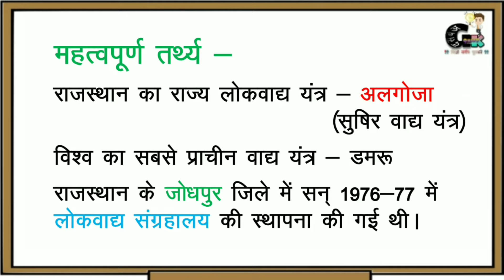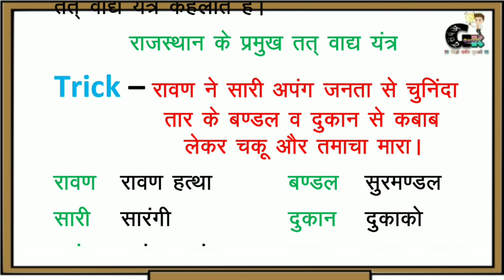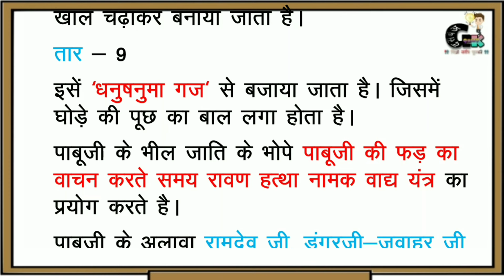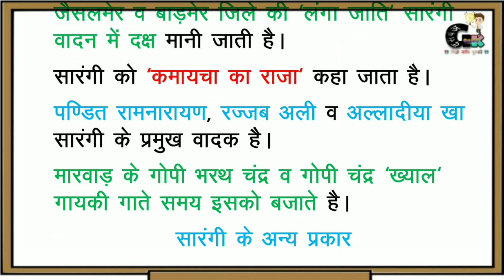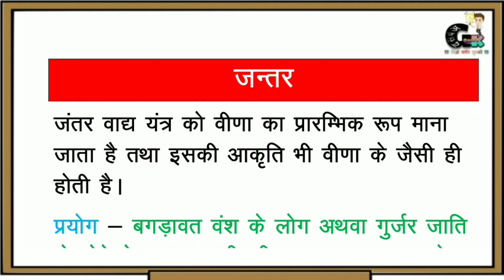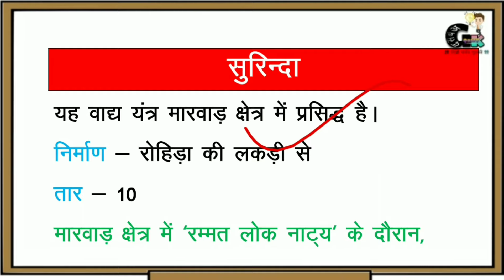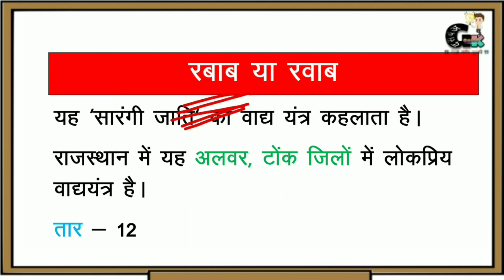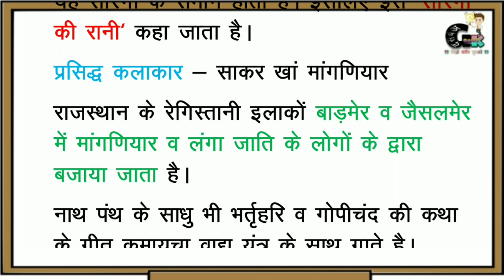राजस्थान के तत् वाद्य यंत्र शानदार Tricks से याद करें (Part-1) | Rajasthan ke Vadya Yantra Trick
नमस्कार दोस्तों स्वागत है आपका आपके अपने YouTube channel *Gk QuizY Ronak* में !!

राजस्थान के वाद्य यंत्र शानदार Tricks
Rajasthan ke Vadya Yantra Trick
राजस्थान के लोक वाद्य यंत्र
राजस्थान के प्रमुख वाद्य यंत्रयंत्र
Rajasthan ke pramukh vadya yantra
Rajasthan ke lok vadya yantra
राजस्थान के वाद्य यंत्र trick
राजस्थान के वाद्य यंत्र ट्रिक,
राजस्थान के वाद्य यंत्र question,
राजस्थान के वाद्य यंत्रों की ट्रिक,
राजस्थान के वाद्य यंत्र सुभाष चारण
राजस्थान के लोक वाद्य यंत्र ट्रिक
rajasthan ke vadya yantra by subhash charan,
rajasthan ke vadya yantra question,
rajasthan ke vadya yantra utkarsh classes,
rajasthan ke vadya yantra ki trick,
rajasthan ke vadya yantra by ankit sir,
rajasthan ke vadya yantra trick ke sath,
rajasthan ke pramukh vadya yantra by ankit sir,
rajasthan ke vadhya yantra by ashu gk trick,
rajasthan ke vadhya yantra by utkarsh classes,
rajasthan ke vadhya yantra by mahendra sir,
rajasthan ke vadhya yantra by ajay choudhary,
rajasthan ke vadhya yantra by praveen sir,
rajasthan ke vadya yantra subhash charan,
rajasthan ke lok vadya yantra subhash charan,
rajasthan ke pramukh lok vadya yantra subhash charan,
rajasthan ke vadya yantra images,
rajasthan ke vadya yantra ke question,
rajasthan ke vadya yantra ko yad karne ka tarika,
rajasthan ke lok vadya yantra ke question,
rajasthan ke lok vadya yantra yad karne ka tarika,
rajasthan gk tricks video in hindi
folk instruments of Rajasthan
राजस्थान के लोकवाद्य यंत्र
Rajasthan gk
India gk
current affairs
ashu Gk trick
राजस्थान के वाद्य यंत्र
rajasthan ke vadya yantra
vadya yantra trick
rajasthan vadya yantra trick
राजस्थान के तत् वाद्य यंत्र
राजस्थान के सुषिर वाद्य यंत्र
राजस्थान के अवनद्ध वाद्य यंत्र
राजस्थान के घन वाद्य यंत्र
Rajasthan ke tat vadya yantra
Rajasthan ke suseer vadya yantra
Rajasthan ke avnadh vadya yantra
Rajasthan ke ghan vadya yantra
राजस्थान के प्रमुख वाद्य यंत्र
Rajasthan ke vadya yantra trick by GkQuizYRonak
वाद्य यंत्र
सारंगी
तंदूरा (चौतारा)
इकतारा
जंतर
चिकारा
रावण हत्था
कमायचा
सुरिन्दा
शहनाई
पूँगी
अलगोजा
बाँकिया
भूंगल या भेरी
मशक
तुरही
बाँसुरी
ढोलक
ढोल
नगाड़ा
बड़ा नगाड़ा (बम या टापक)
ताशा
नौबत
धौंसा
मांदल
चंग (ढप)
डैरूं
खंजरी
राजस्थान का राज्य वाद्य यंत्र कौन सा है?
अलगोजा वाद्य यंत्र का चित्र
चंग वाद्य यंत्र
मादल वाद्य यंत्र
Vadya yantra
Rajasthan folk डांस
folk dance of rajasthan
utkarsh classes jodhpur
उत्कर्ष, utkarsh
rajasthan arts and culture
rajshi arts
rajasthan culture
rajasthani painting
राजस्थान की चित्रकला
राजस्थान की संस्कृति
राजस्थान की कला
tricks of rajasthan arts and culture
folk dance
लोक नृत्य,
folk dance tricks

Other Tags :-

rajasthan art and culture tricks,
rajasthan art and culture pdf,
rajasthan art and culture by mahendra sir utkarsh classes,
rajasthan art and culture utkarsh classes by ankit sir,

RONAKVIJAYVARGIA💚